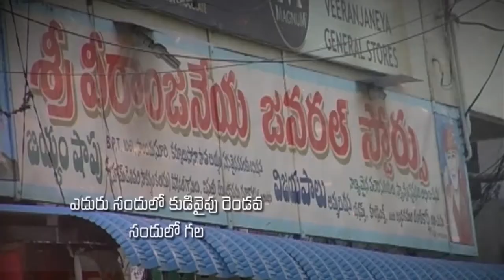Pastor katuri moses garu ||16-11-2019|| అంశం: సమాధానంగా ఉండాలంటే--పార్ట్-2...